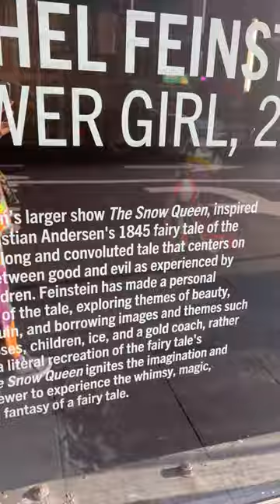Rachel Feinstein, Katherine Bernhardt and Tom Friedman, Chrysler Building NYC